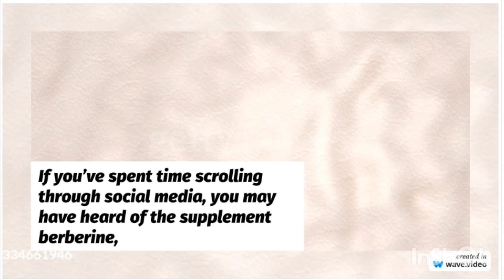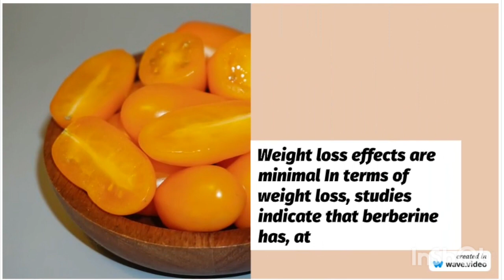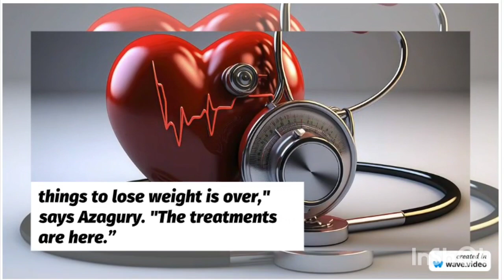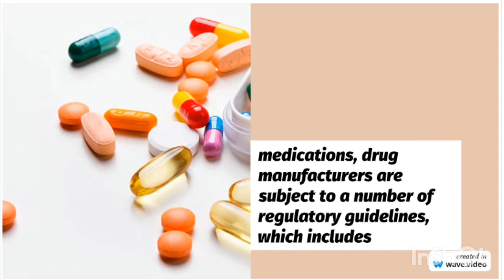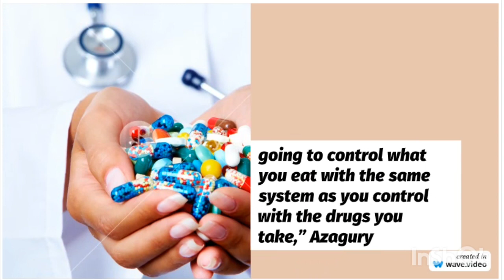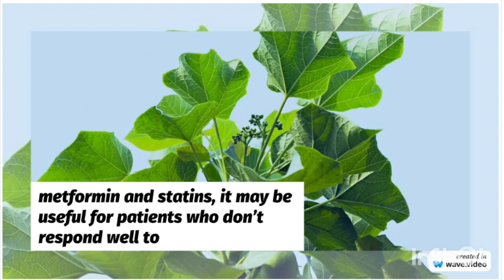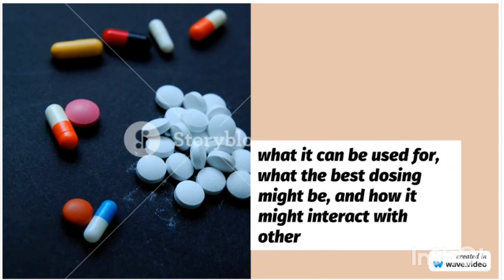Some call it 'nature's Ozempic.' Are the claims too good to be true?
American barberry plant (Berberis canadensis), is one source of the popular supplement, berberine.
Kids Diana Show
-Series

totalgaming Gaming
Mr. Indian Hacker

-Series
settings India
#✿ Kids Diana Show
zee5 Music Company
5minutecrafts -Minute Crafts
tipsandtricks Official
Dude Perfect
aajtak Tak
Wave Music
Sony Music India
Taylor Swift
billieeilish Eilish
HAR PAL GEO
Bad Bunny
BRIGHT SIDE
Katy Perry
Alan Walker
Speed Records
Ishtar Music
Little Baby Bum - Nursery Rhymes & Kids Songs
Sony PAL
MrBeast Gaming
daddyyankee Yankee
pewdiepie (3)
T-Series (1)
PewDiePie (4)
T-Series (2)
T-Series
Nastya
Sony SAB
#5-Minute Crafts
Hybe Labels
Zee TV
Justin Bieber
ChuChu TV Nursery Rhymes & Kids Songs
Canal KondZilla
Colors TV
Shemaroo Entertainment
T-Series Bhakti Sagar
Tips Official
Dude Perfect
El Reino Infantil
Aaj Tak
Wave Music
Sony Music India
Yash Raj Films
LooLoo Kids
Taylor Swift
Ed Sheeran
Ariana Grande
Billie Eilish
Get Movies
Bad Bunny
Har Pal Geo